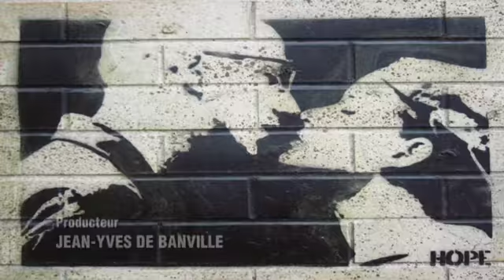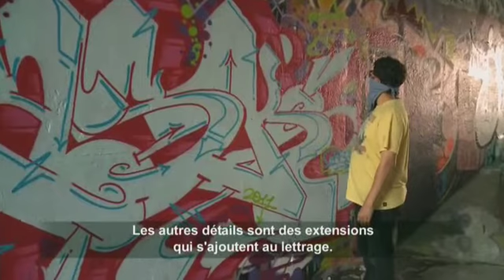Épisode 8: Les techniques - partie 1 de 2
Xpression Graffiti est une série documentaire de 13 épisodes qui nous entraîne dans l'univers méconnu et souvent méprisé de cet art de la rue qu'est le graffiti. Phénomène artistique ou mal social, art ou vandalisme ?

En collaboration avec le Fonds Bell le Fonds Quebecor TFO Le FMC ARTV et le Groupe ECP